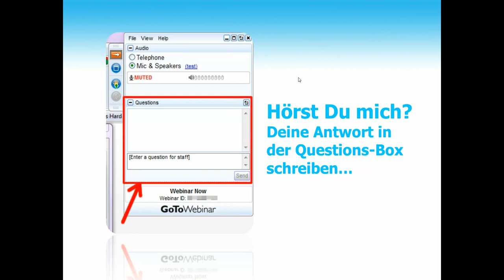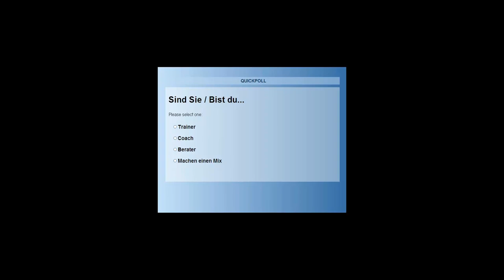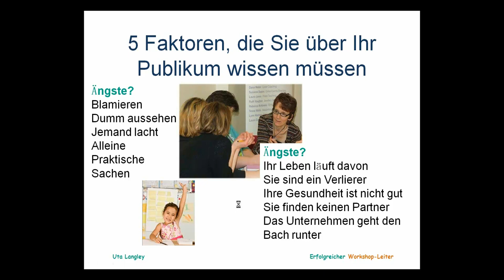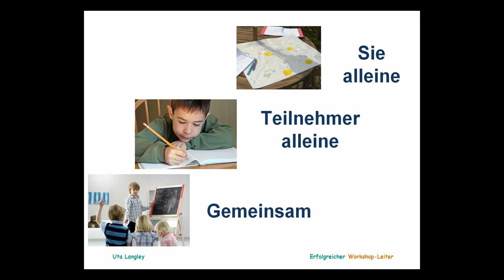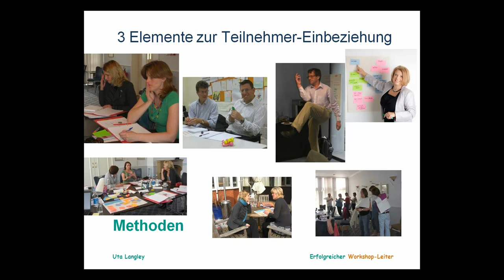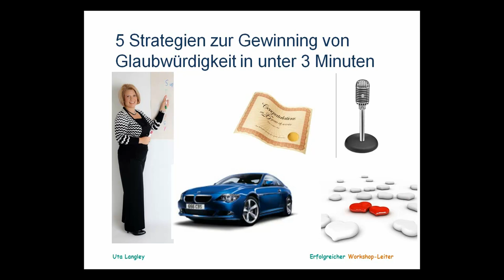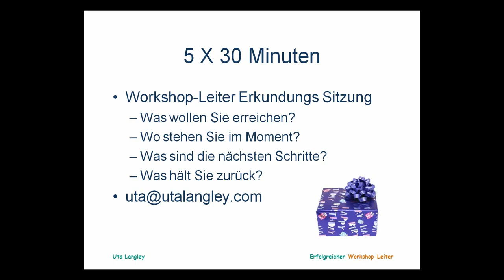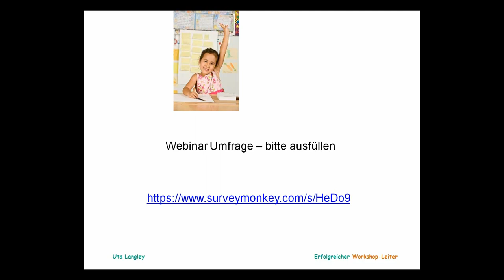HeDo-2011-09 Die sieben Geheimnisse des erfolgreichen Workshop - ShailiaStephens.com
Die sieben Geheimnisse des erfolgreichen Workshop-Leiters Offline und Online Nur wer sein Publikum kennt, der kann es leiten. Welche 5 Faktoren Sie über Ihre Zuhörer wissen müssen, erfahren Sie in diesem Webinar. Außerdem lernen Sie das 3 x 3 des Workshop-Leiters kennen, sowie die 7 Schritte des kreativen Workshop-Designs.

Shailia Stephens ist virtueller Coach und Erfinderin des Online Mastery und Marketing Systems™. Dieses praxisbewährte Schritt-für-Schritt-Programm zeigt Ihnen genau, wie Sie am effektivsten virtuell coachen, trainieren und präsentieren. Shailias Formel für magnetisches Online-Marketing unterstützt Sie außerdem dabei, Ihre virtuelle Räume und Klassenzimmer mit Kunden und Teilnehmern zu füllen. Shailias „Top 10 Ressourcen und Tools für virtuelles Coaching, Training und Presenting" sowie ihren E-Newsletter „OMMG -- Online Mastery und Marketing Guidepost" erhalten Sie kostenfrei. ein.